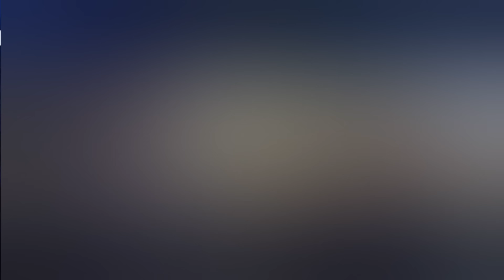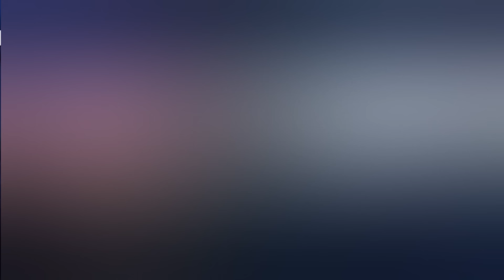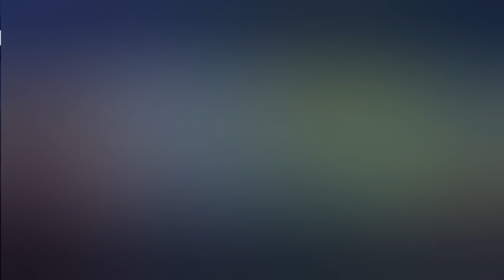GEN. ELEAZAR NANLUMO AT NAGALIT SA NAKITA NIYA SA ISANG POLICE STATION HEPE AT MGA PULIS NASERMUNAN!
PNP CHIEF ELEAZAR
BANAT BY LIVE NEWS
BANAT BY NEWS TODAY
BANAT BY BREAKING NEWS
BANAT BY LATEST UPDATE
BANAT BY LATEST NEWS
MECQ LATEST NEWS
DUTERTE LATEST UPDATE
DUTERTE NEWS NOW
DUTERTE LIVE NEWS
DUTERTE NEWS TODAY
2022 ELECTION
BONGBONG MARCOS
MANNY PACQUIAO
ISKO MORENO
PING LACSON
TITO SOTTO